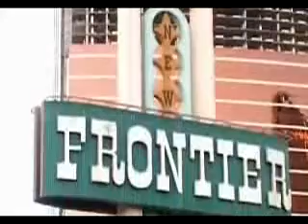Amazing fireworks and demolition on a building